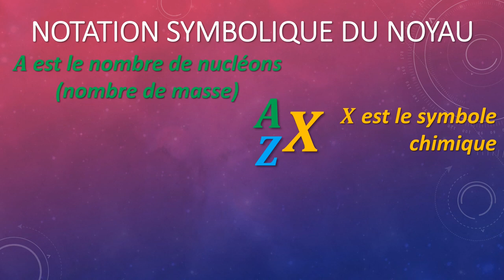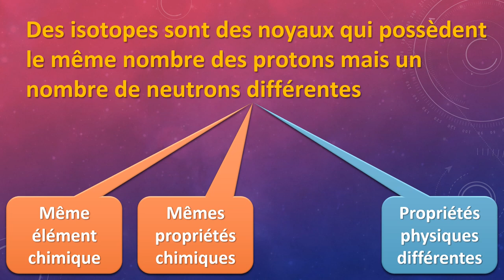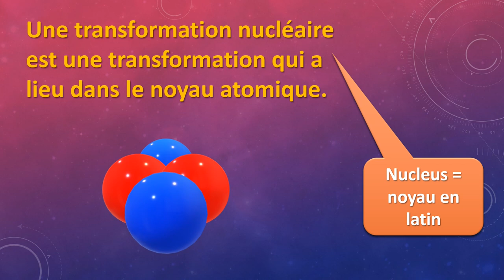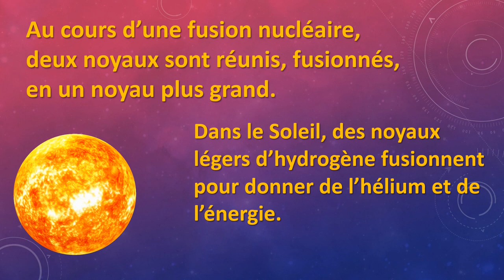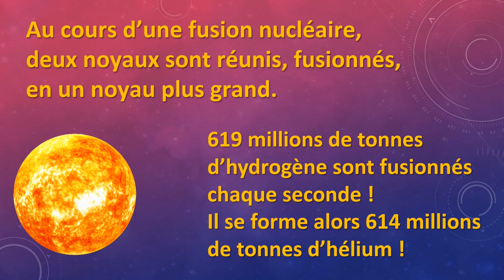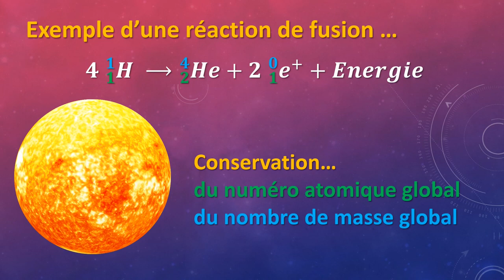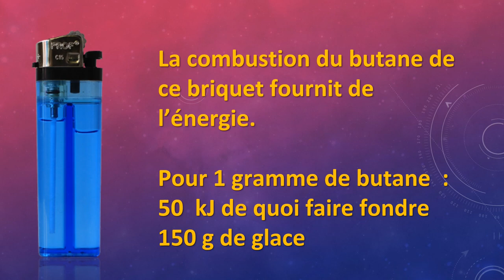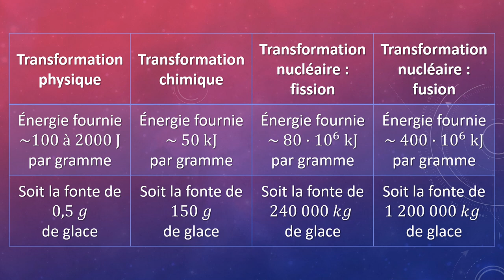Les Transformations nucléaires ☢️ (un cours absolument pas radio-actif donc sans danger 😅)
En science, il existe plusieurs types de transformations. On peut citer les transformations chimiques, les transformations nucléaires et les transformations physiques.

Cette vidéo traite, rapidement pour la seconde, les transformations nucléaires extrêmement exothermiques : la fission et la fusion...

00:20 - Quelques rappels - notation symbolique du noyau et isotope
04:14 - C'est quoi une transformation nucléaire ?
06:17 - Modélisation d'une transformation nucléaire
08:19 - Aspect énergétique d'une transformation nucléaire

Voyage au centre de l'atome ⚛️ ou Le noyau de l'atome pour la 2nde...